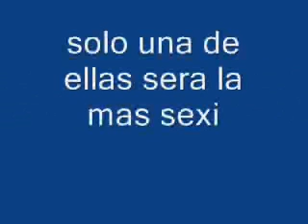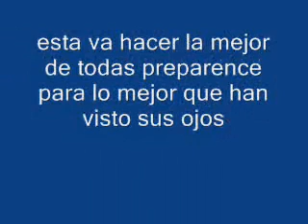las mejores chicas del mundo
ps...no se que decir